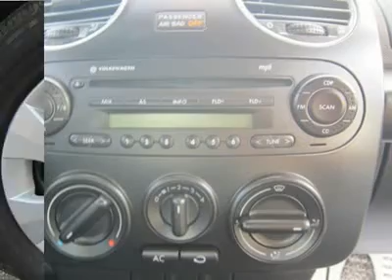2010 VOLKSWAGEN NEW BEETLE COUPE Huntington, WV HA0596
2010 VOLKSWAGEN NEW BEETLE COUPE Huntington, WV
Stock

5210 US Rt. 60 E.